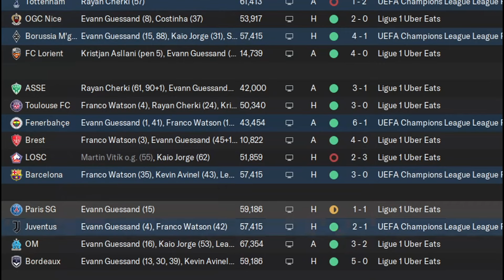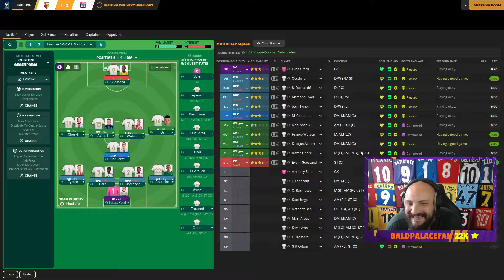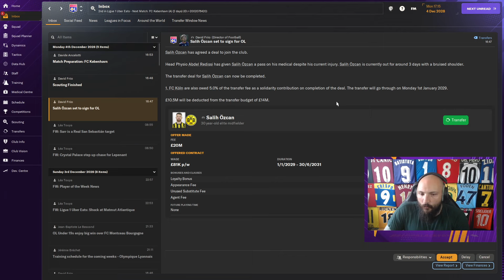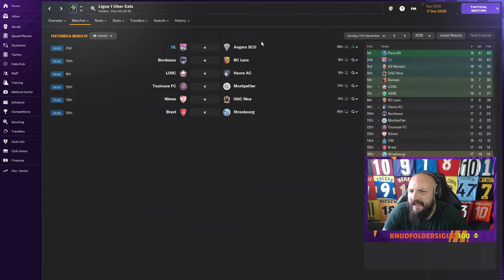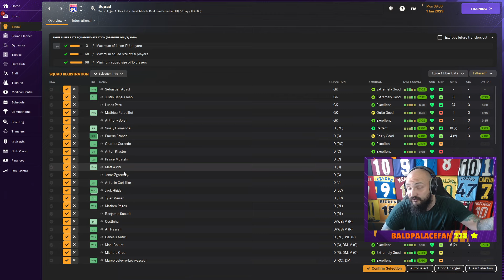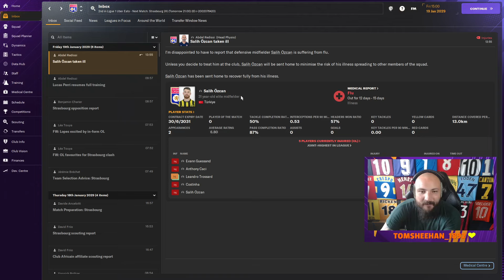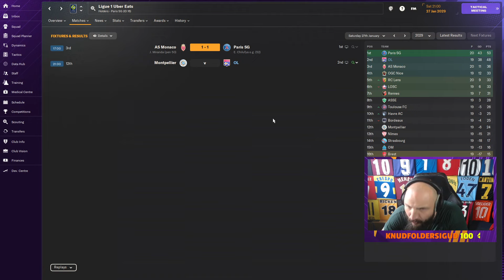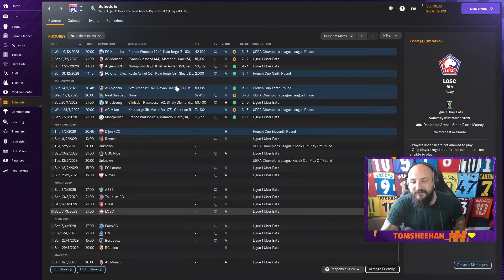FM24 Glory hunter. LYON. Change of LUCK???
Football Manager 24 glory hunter challenge. Things have not been going our way so maybe a change of luck helping us out?

Welcome to Glory Hunter, a save brought to us by Doctor Benji going back a couple of cycles of Football Manager which I am now trying to complete, the rules are simple:

You must win a League Title & Domestic Trophy in the Top Five Leagues plus the European Trophies (UEFA Champions League, Europa League & Conference League plus the Euros & World Cup

In this episode we are continuing the FM story as we chase down PSG who are some unreal form not losing any time soon? We are now running 2 FM tactics and that is helping out massively as we look to close down the Ligue 1!